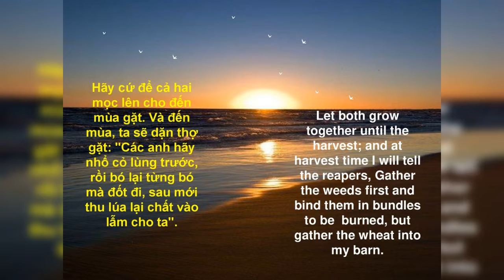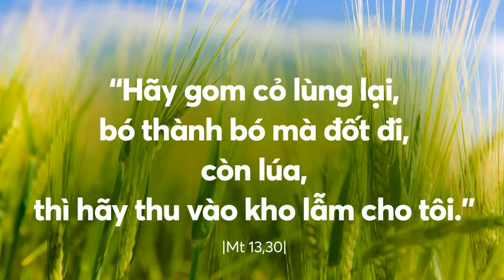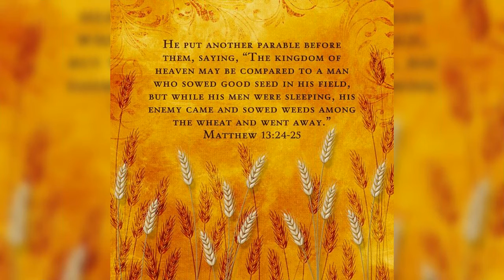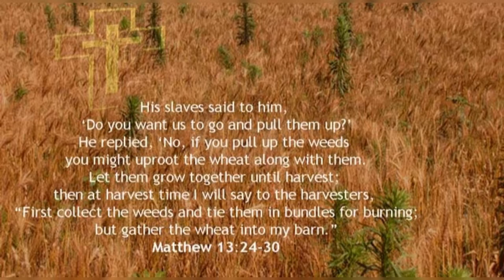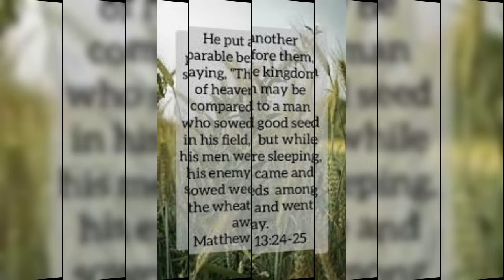THỨ BẢY 23/07/2022. GIÁO HỘI MỪNG KÍNH THÁNH BRIGHITA (1303?-1373). TUẦN XVI MÙA THƯỜNG NIÊN NĂM C.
TUẦN XVI MÙA THƯỜNG NIÊN NĂM C

GIÁO HỘI MỪNG KÍNH THÁNH BRIGHITA (1303?-1373)

      Từ lúc 7 tuổi, Brighita được thị kiến Đức Kitô bị đóng đinh. Thị kiến đó đã làm nền tảng cho các hoạt động của bà luôn chú trọng bác ái hơn là ủng hộ tinh thần. Bà là hoàng hậu của vua Magnus II, vua Thụy Điển. Bà là mẹ của 8 người con (con thứ hai của bà là thánh Catarina Thụy Điển). Sau khi chồng mất, bà sống ăn chay hãm mình nghiêm nhặt. Bà luôn cố gắng tạo ảnh hưởng tốt đối với vua Magnus, chính nhà vua đã cho bà đất đai và nhà cửa để thành lập các tu viện nam và nữ. Các nhóm tu trì này phát triển thành Dòng Thánh Brighita (Bridgetines) mà ngày nay vẫn còn.

      NĂM Thánh 1350, bà khuyến khích người Âu châu đi hành hương Rôma. Những năm bà sống ở Rôma không thoải mái, bị nợ nần và bị chống đối vì bà phản đối việc lạm dụng của Giáo hội. Đoàn hành hương cuối cùng đến Thánh Địa, bị đắm tàu và con trai bà là Charles chết, cuối cùng bà mất NĂM 1373. NĂM 1999, bà cùng với thánh Catarina Siena và thánh Edith Stein được tôn vinh là các thánh bổn mạng của Âu châu.

HÃY CỨ ĐỂ CẢ HAI MỌC LÊN CHO ĐẾN MÙA GẶT

      Sự bất nhân và không bao dung đã là cha đẻ sinh ra tính ích kỷ, óc bè phái nơi con người. Thật thế, con người luôn tìm dịp để trả thù nhau… Chính vì sự hẹp hòi này mà cái ác đã thắng cái thiện, sự tội đã thắng lẽ công chính! Vì thế, dù đối phương có tốt thế nào, thì trước con mắt của những kẻ muốn trả thù, họ đều là xấu xa. Quan điểm này hoàn toàn ngược lại ý hướng và mục đích của Thiên Chúa qua hình ảnh ông chủ trong dụ ngôn cỏ lùng hôm nay.

      Câu chuyện khởi đi từ việc gia nhân thắc mắc xem tại sao có cỏ lùng trong ruộng. Tuy nhiên, ông chủ đã khẳng định rõ rằng: đó là do kẻ thù gieo trộm vào nên mới có! Sau đó, gia nhân đã không kiên trì nổi, nên xin ông chủ cho họ đi nhổ cỏ lùng kẻo nó lấn át lúa! Tuy nhiên, ông chủ đã không đồng ý và đưa ra lý do: ĐỪNG! SỢ RẰNG KHI GOM CỎ LÙNG, CÁC ANH LÀM BẬT LUÔN RỄ LÚA. CỨ ĐỂ CẢ HAI CÙNG LỚN LÊN CHO TỚI MÙA GẶT. ĐẾN NGÀY MÙA, TÔI SẼ BẢO THỢ GẶT: HÃY GOM CỎ LÙNG LẠI, BÓ THÀNH BÓ MÀ ĐỐT ĐI, CÒN LÚA, THÌ HÃY THU VÀO KHO LẪM CHO TÔI.

      Qua dụ ngôn trên, chúng ta thấy toát lên lòng nhân từ, bao dung và kiên nhẫn của Thiên Chúa. Ngài luôn yêu thương người lành cũng như kẻ dữ, và cho mưa xuống trên người công chính cũng như kẻ bất lương. Vì thế, đã có lần chính Đức Giêsu tuyên bố: NGÀI ĐẾN ĐỂ CỨU CHUỘC NHỮNG NGƯỜI TỘI LỖI CHỨ KHÔNG PHẢI NHỮNG NGƯỜI CÔNG CHÍNH. Trong cuộc sống hôm nay, nhiều khi chúng ta nóng vội và bất nhân khi chỉ nghĩ đến lỗi người khác và mong muốn loại trừ họ. Sẵn sàng làm mất thanh danh, tiếng tốt nơi anh chị em mình bằng những lời chửi bới hay dèm pha… chỉ vì họ không làm theo ý chúng ta.

      Sứ điệp Lời Chúa hôm nay mời gọi chúng ta hãy kiên nhẫn chờ đợi như ông chủ. Hãy tạo cơ hội cho anh chị em mình làm lại cuộc đời. Nếu họ không trở lại mà sám hối ăn năm thì hậu quả ắt sẽ đến với họ là bị quăng vào lửa không hề tắt… Đồng thời, cần xác tín rằng: ai cũng là kẻ có tội, vì thế, chính bản thân mỗi người hãy khiêm tốn để trở về với Chúa khi còn có thể. Nếu không, số phận của cỏ lùng trong ngày sau hết cũng là số phận của mỗi chúng ta.

      Lạy Chúa Giêsu, xin ban cho chúng con biết yêu thương, nâng đỡ nhau trong cuộc sống, để mọi người được hưởng ơn cứu chuộc của Chúa.

.AMEN.